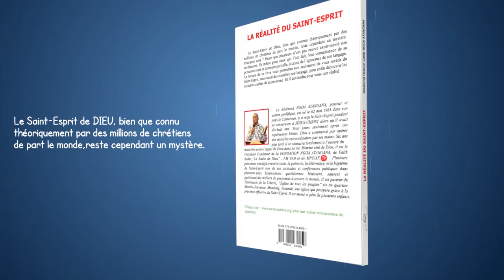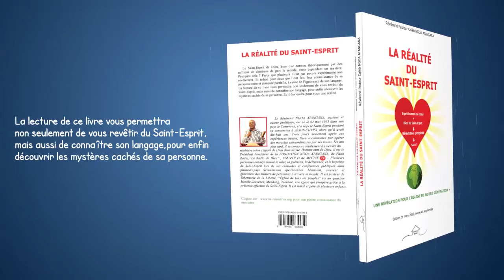599/naf/Les fidèles sont déconnectés de la grande oreille/30 Décembre 2021.